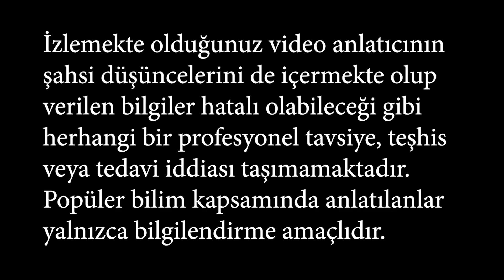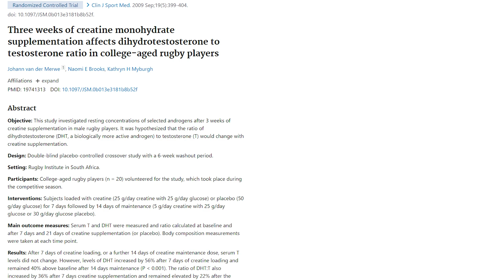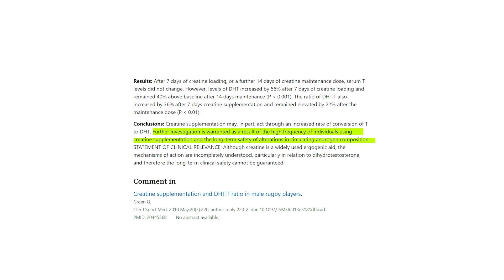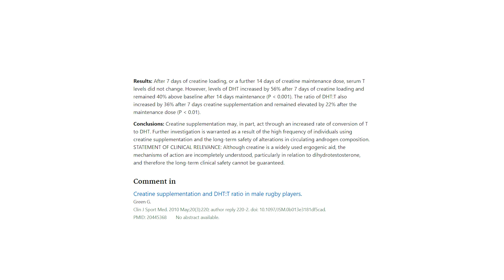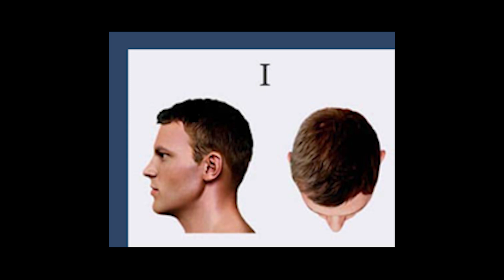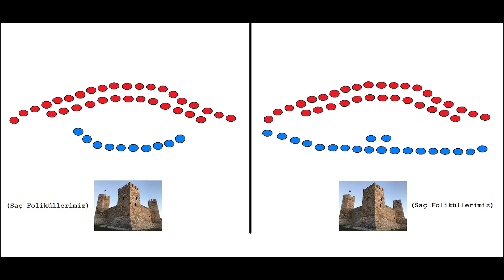Kreatin'in Saç Dökmesi Üzerine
Kaynakça;

Kreatin monohidrat takviyesi sonucu DHT hormonu (dihidrotestosteron) nasıl etkilenir ve saç dökülmesi nasıl gerçekleşir, takviyeler dışında ayrıca steroidler saç döker mi bunları çizimle simüle ediyoruz. Genetik faktörü ne kadar etkili bunlardan bahsettiğim bir video oldu.